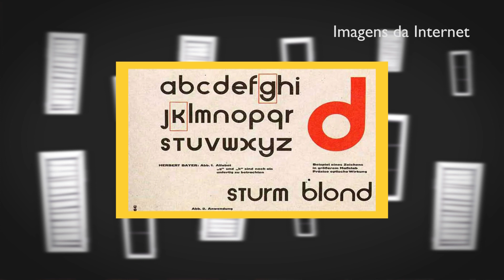Bauhaus 100 anos - Rebuliço Cultural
Apresentação: Mikaelly Bazani e Madu Laurindo
Apresentação Dikas: Francielle Arantes
Assistente de Câmera: Lívia Manzanete e Aisla Shiraishi
Direção: Clarissa Rodrigues
Assistente de TP: Giovana Loureiro
Assistente de Áudio/VT: Heloísa Porcini
Produção: Giovanna Goulart
Edição: Lívia Manzanete
Coordenação Jornalística: Francine Padilha
Coordenação Técnica: Filipe Soriano
Direção Geral: Fernando Moreira